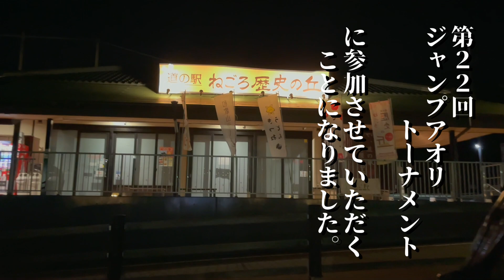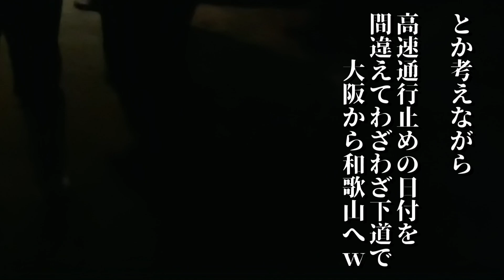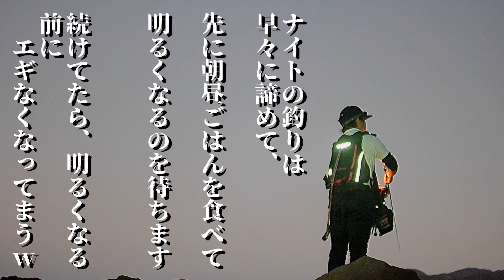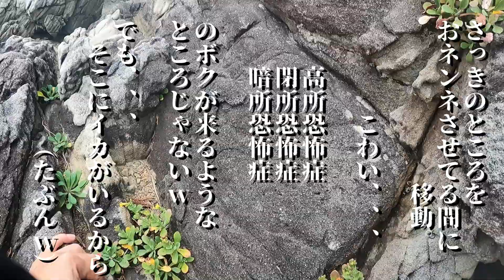【エギング】ジャンプアオリトーナメント、秋イカ大会でついにやらかす！？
この動画のブログ記事はコチラ

ブログ「ヒラマサとアオリイカを求めて」

タックルデータ(PR)
各URLはなましいたけ.comが運営するブログの釣り具インプレ記事へのリンクです。

【エギングタックル】

【ショアジギングタックル】

ロッド：コルトスナイパーエクスチューン1002H（シマノ）

今回は和歌山県で開催される、メーカーのテスターさんたちの参加するレベルの高いエギング大会ジャンプアオリトーナメントに参加してきました。

和歌山県南紀で繰り広げられるアツいコンペ。
初参加で、、、、、、、。

動画・ブログをお楽しみに♪